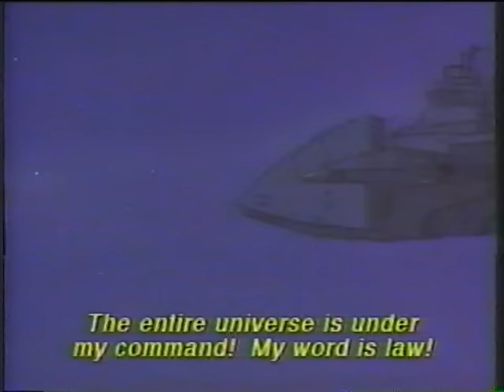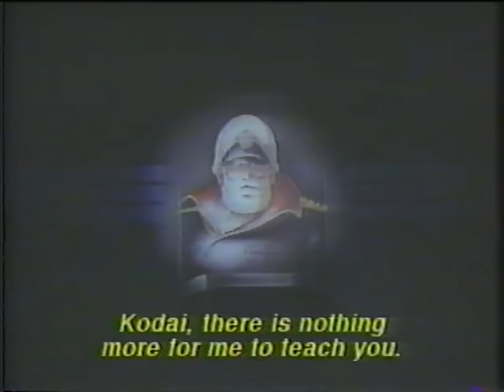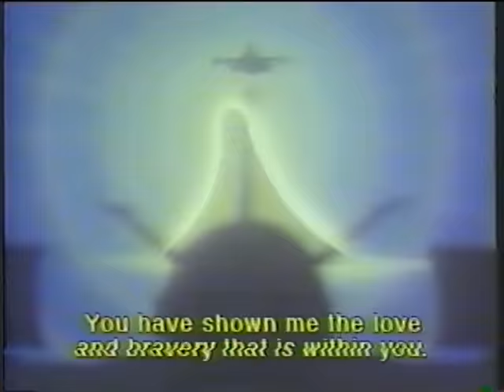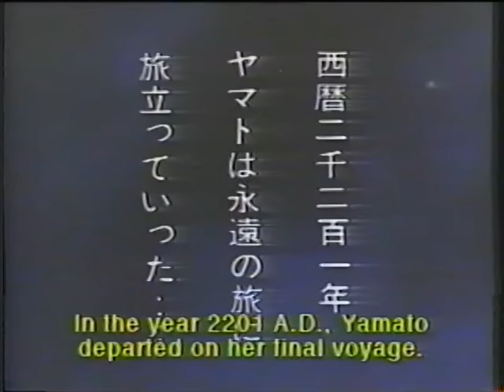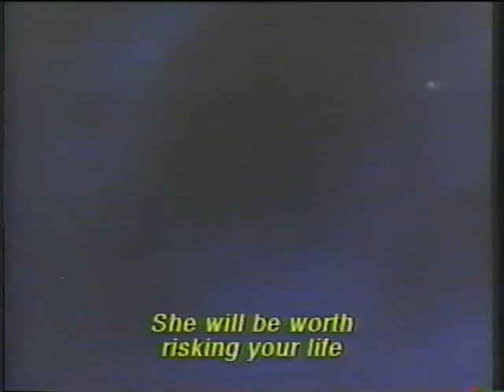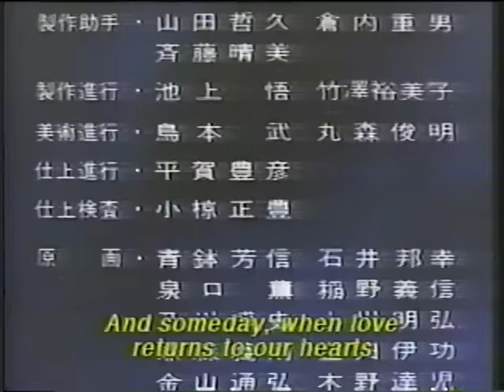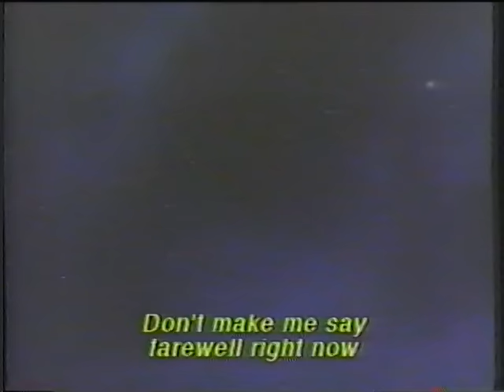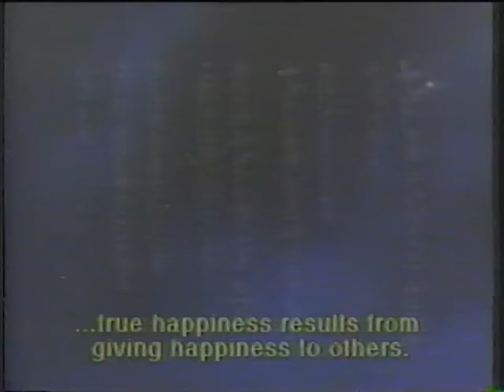Arrivederci Yamato pt 2